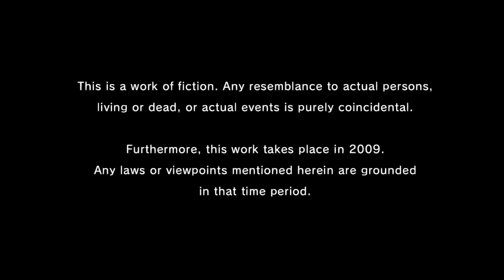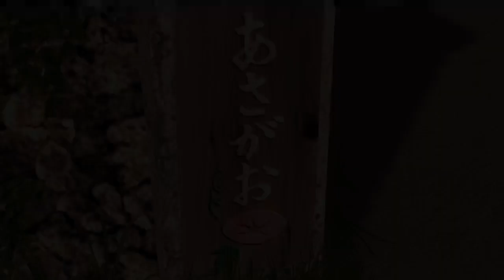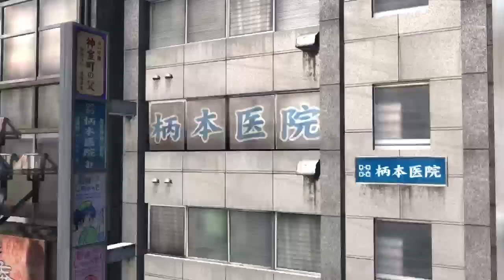Chat with me? (EARLY STREAM!) [3/19/2022]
Multi-Game Stream!

Terraria &amp; Yakuza 3!